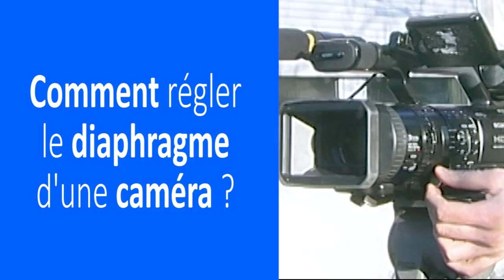Apprendre à régler le diaphragme d'une caméra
Vous avez le matériel mais pas la technique ? Voici comment fonctionne le diaphragme de votre caméra. Sébastien notre cadreur expert revient pour  vous expliquer comment effectuer les réglages de l'iris afin d'obtenir un résultat professionnel. Le diaph ou diaphragme est placé dans l'objectif de la caméra. Il s'agit d'un système mécanique qui va permettre de réguler la quantité de lumière transmise dans la caméra appelée ouverture. Par convention, il a été établi une suite d'indices d'ouverture reportées sur la bague du diaphragme : 1, 1.4, 2, 2.8, 4, 5.6, 8, 11. Plusieurs techniques simples vous sont exposées à travers des exemples concrets qui feront de vous un champion de la vidéo.